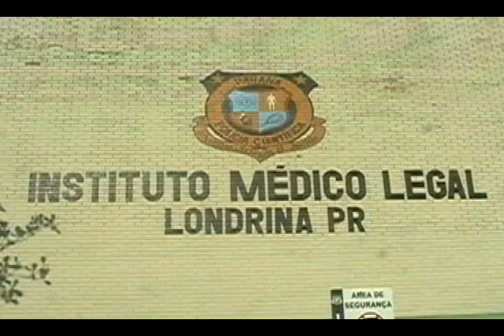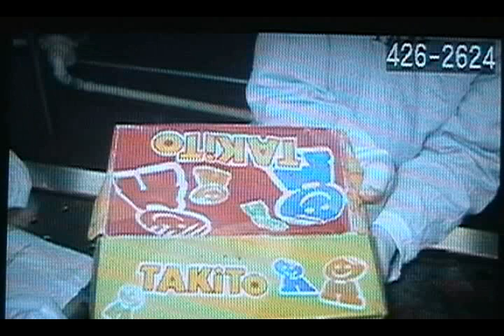AVI FETO ENCONTRADO EM MEIO PLANTAÇÃO EM GUARACI